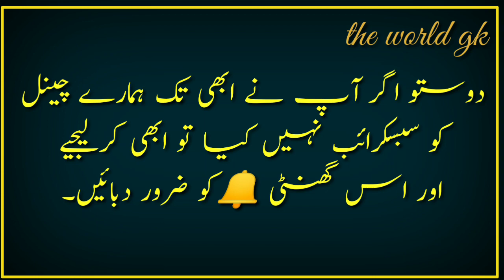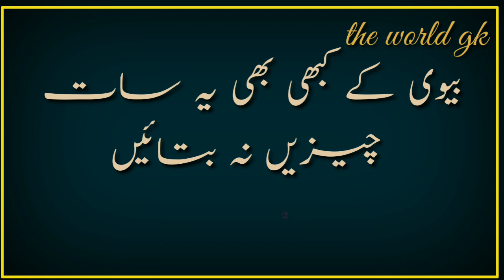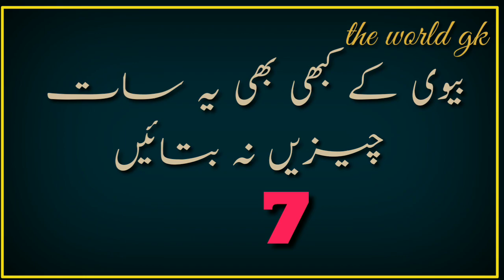Eh 7 batein apni biwi ko kabhi bhi na bataen | hazrat Ali ka Farman